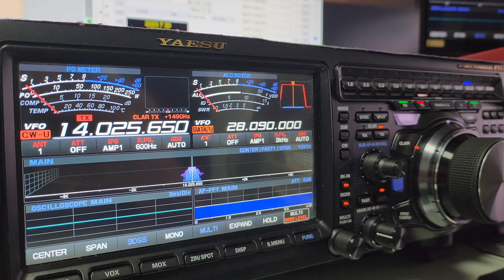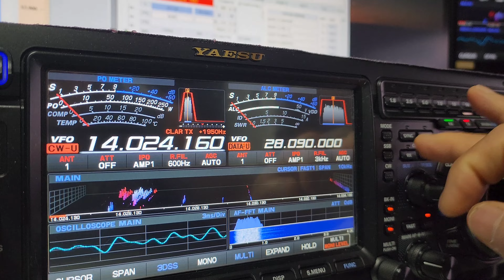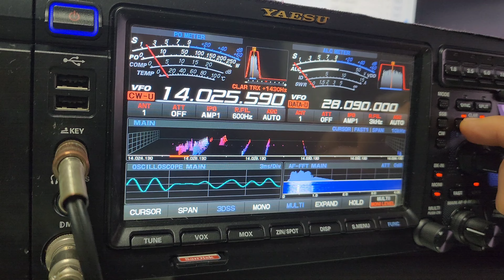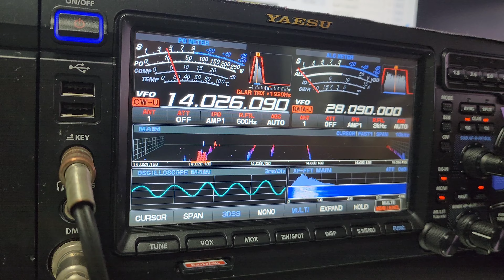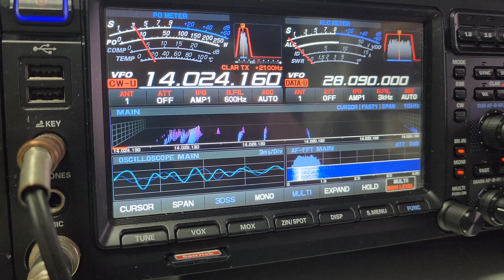1AΦC, Sov Mil Order of Malta EUROPE, 14MHz, CW, Worked by HL2WA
1AΦA , Sov Mil Order of Malta EUROPE,  14MHz, CW, Worked by HL2WA,
This video is communication with  " CW " Mode.

Kyu, HL2WA